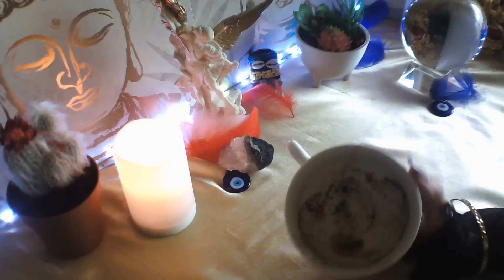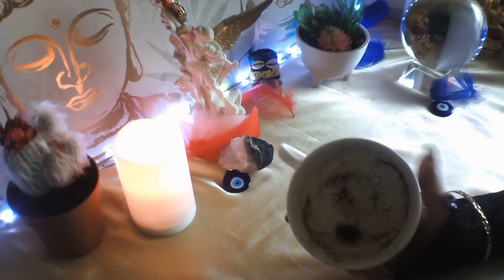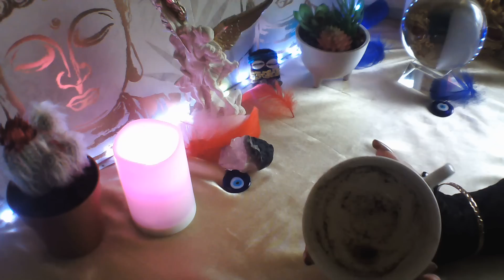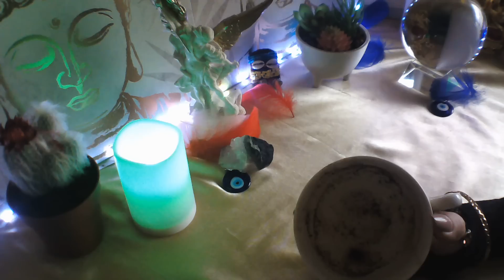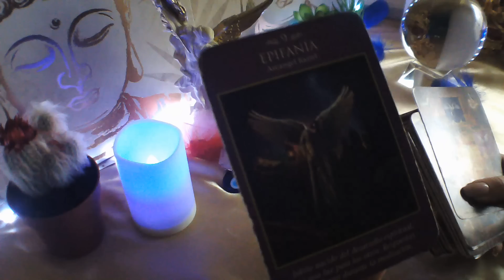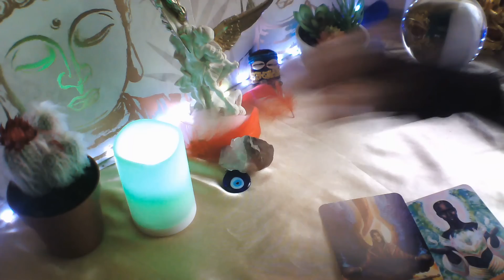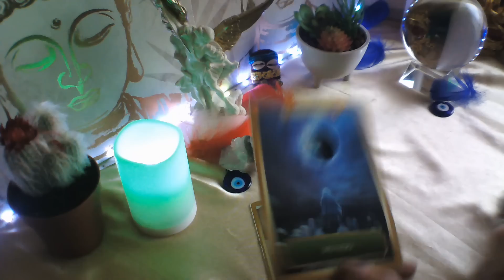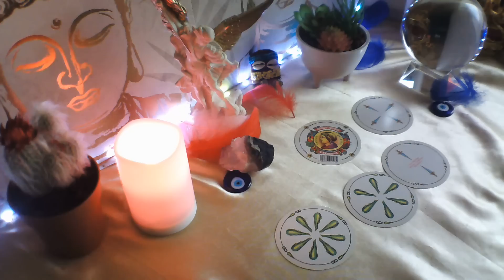SAGITARIO LLORANDO VIENE TE NECESITA EN SU VIDA YA NO TE OCULTARA#amor#horoscopo#lecturasagitario